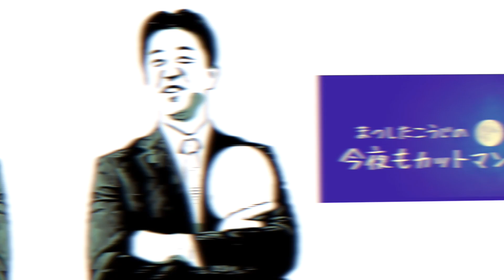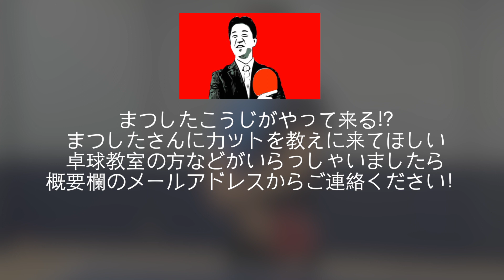カットマンの卓球教室を募集します！！詳概は要欄をチェック！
以前の動画にいただいたコメントにお答えします！

そして、「カットマンの卓球教室をしてほしい！」という卓球場などの方がいらっしゃいましたらこちらのメールアドレスまでご連絡おまちしております！

★★松下浩二（プロフィール）★★
愛知県豊橋市出身。卓球メーカー代表取締役社長。
日本最初のプロ卓球選手でオリンピック4大会出場の卓球界のレジェンド。卓球Tリーグ初代チェアマンで現在はアンバサダー。

今夜はカットマン運営事務局